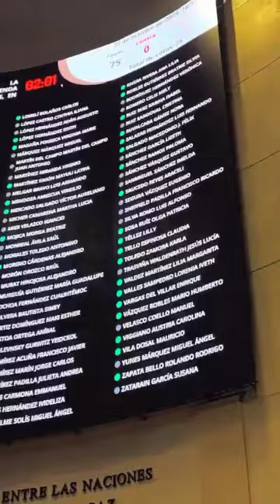Acabamos de aprobar en el Senado de la República, con 106 votos a favor, en lo general.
Acabamos de aprobar en el Senado de la República, con 106 votos a favor, en lo general, los artículos no reservados del dictamen que reforma la Constitución Política de los Estados Unidos Mexicanos, en materia de vivienda para las personas trabajadoras.